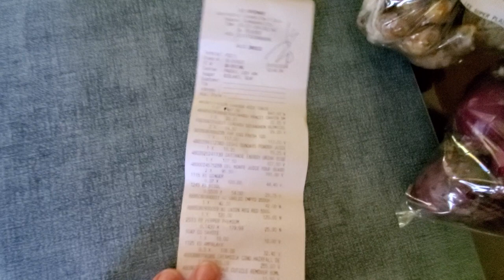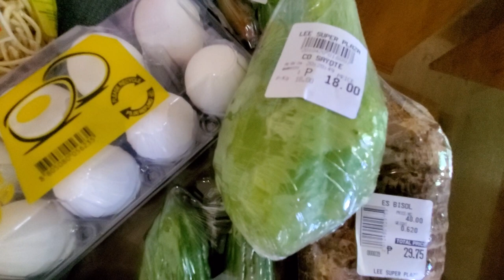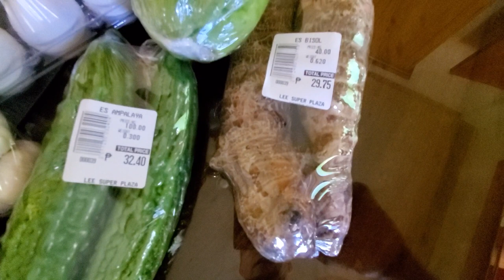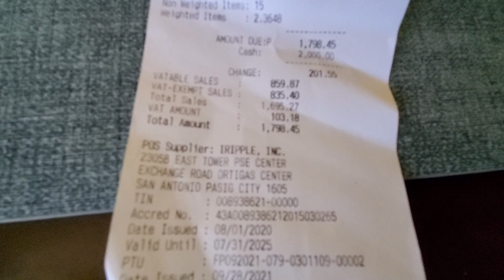Explore The Best Shopping Deals In Dumaguete: Hypermart, Mandauefoam, And More - Philippines 2024!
Shopping costs at Mandauefoam - Hypermart  - Market Place place and for Trike Ride